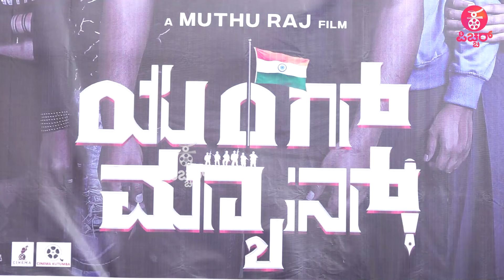ಎಸ್ ನಾರಾಯಣ್ ರೀತಿಯ ಪ್ರಯತ್ನಕ್ಕೆ ಪ್ರೇಕ್ಷಕರು ಫುಲ್ ಮಾರ್ಕ್ಸ್ : Young Man Movie Public Response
ಎಸ್ ನಾರಾಯಣ್ ರೀತಿಯ ಪ್ರಯತ್ನಕ್ಕೆ ಪ್ರೇಕ್ಷಕರು ಫುಲ್ ಮಾರ್ಕ್ಸ್ : Young Man Movie Public Response | Muthuraj | Lokii | Nayana

Concept & Execution : Praveen Ekantha
Reporting & Programming : Ravee Sasanoor, Kavya Krishnamurthy
Camera : Kiran, Arjun, Santhu Madanahalli , Arun, Harish.v
Editing ‍& Graphics: Mahesh M Naidu, Uday MS, Shashu Kshatriya
PRO: Sumanth B L
Production : Praveen Ekantha Media Solutions